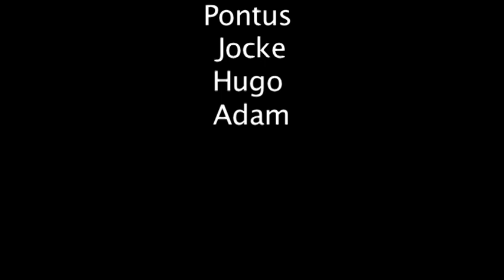Jakten på julgranen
KulturVerkstan i Tingsryd, Elevfilm 2011